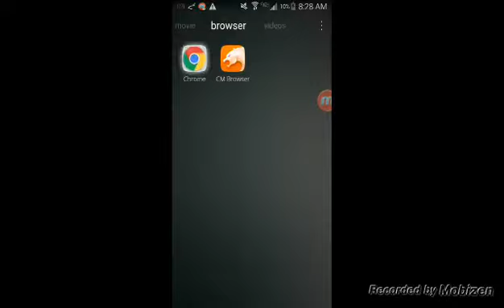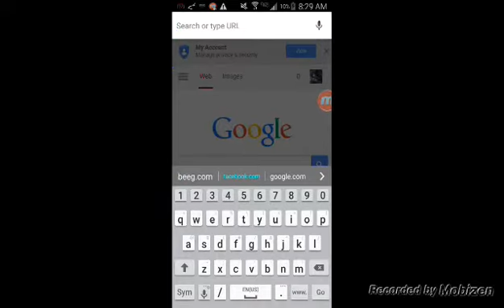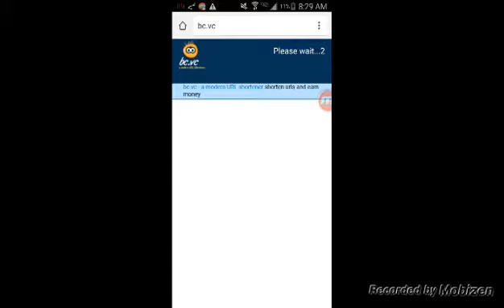Pixel gun 3d hack 2015 (not working)